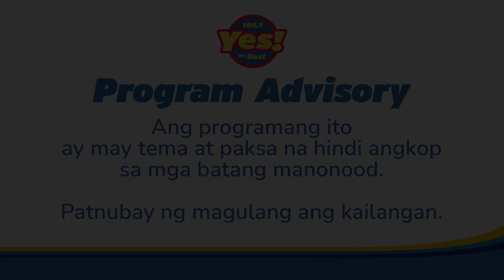Gusto ng LAMBING pero AYAW MAGBIGAY NG SINGSING! - My Intimate Love & Fantasies with Maria Morena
Ayaw makipag-commit ng ating MILF Buddy at gusto lang sa life ay lambingan at bibi time everyday!